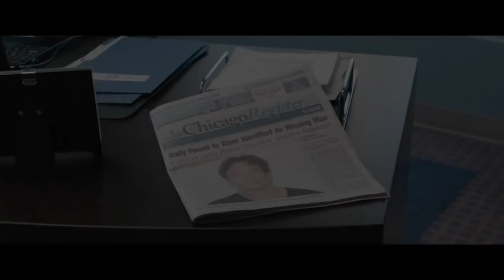Reasonable Doubt Uniewinniony.2014r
Tytuł Orginalny: Reasonable Doubt.Lektor.PL

Uniewinniony
Gatunek - Kryminał,Thriller
Reżyser - Peter Howitt
Scenarzysta - Peter A. Dowling
Kraj - Kanada, Niemcy
Rok - 2014

Obsada:
Dominic Cooper - Mitch Brockden,
Samuel L. Jackson - Clinton Davis,
Ryan Robbins - Jimmy Logan,
Dylan Taylor - Stuart Wilson - zastępca prokuratora okręgowego),
Gloria Reuben - Detektyw Blake Kanon,
Erin Karpluk - Rachel Brockden,
Philippe Brenninkmeyer - Prokurator okręgowy Jones,
Jessica Burleson - Sekretarka Mitcha

Mitch Brockden jest wschodzącą gwiazdą sali sądowej. Elokwentny, pewny siebie prawnik z łatwością potrafi wpływać na decyzje ławy przysięgłych. Pewnego wieczoru, prowadząc pod wpływem alkoholu, potrąca przechodnia. W obawie przed konsekwencjami ucieka z miejsca zdarzenia. Gdy dowiaduje się, że o śmiertelny wypadek oskarżono niewinnego mężczyznę, postanawia mu pomoc. Okazuje się, że ten zna prawdziwy przebieg wydarzeń i ma zamiar samodzielnie wymierzyć sprawiedliwość. Brockden i jego rodzina znajdą się w śmiertelnym niebezpieczeństwie.